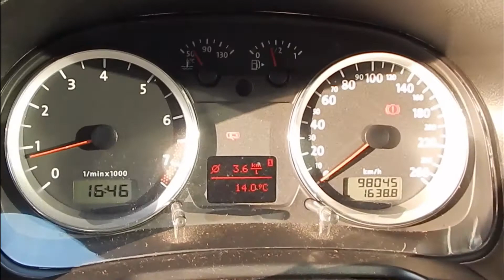Volkswagen Golf Highline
Auto en muy buen estado, doble airbag, aire acondicionado, espejos eléctricos, luces ajustables del tablero, vidrios eléctricos, sensor de retroceso, 2 llaves.